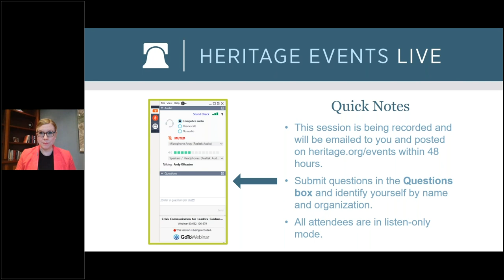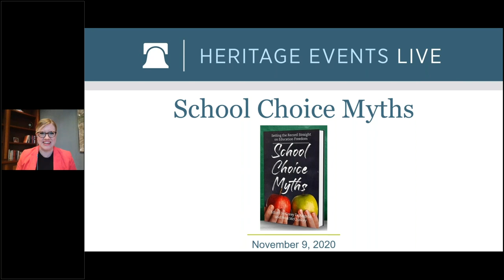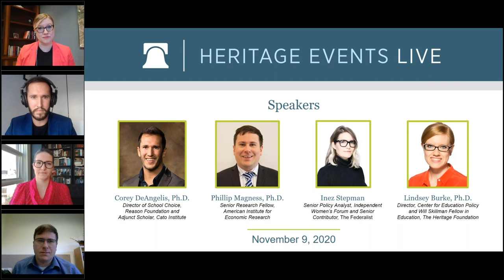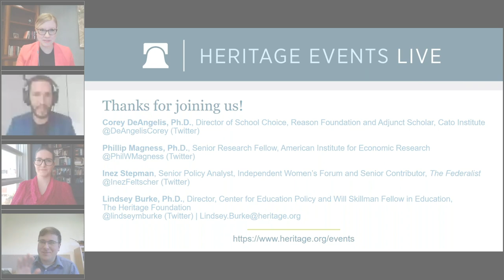VIRTUAL EVENT: School Choice Myths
Does school choice treat children as widgets? Does it hurt children with special needs? Does school choice have racist origins? Does it siphon money from public schools and balkanize Americans? In School Choice Myths: Setting the Record Straight on Education Freedom, a new book edited by Corey DeAngelis (Reason Foundation) and Neal McCluskey (Cato Institute), 14 of the nation’s top education policy scholars dispel these and other misconceptions. Join us to hear from several of the book’s contributors, and to equip yourself with the information you need to shatter falsehoods standing in the way of education choice and freedom.